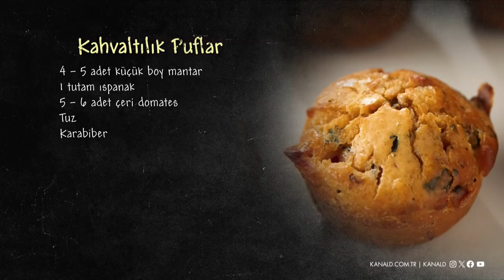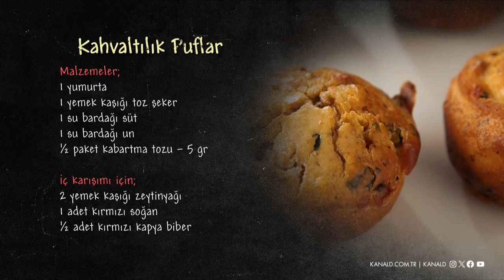Kahvaltılık Puflar | Arda'nın Mutfağı 191. Bölüm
Kahvaltılık Puflar

MALZEMELER

1 yumurta
1 yemek kaşığı toz şeker
1 su bardağı süt
1 su bardağı un
1/2 paket (5 gr) kabartma tozu

İç karışımı için;
2 yemek kaşığı zeytinyağı
1 adet kırmızı soğan
1/2 adet kırmızı kapya biber
4-5 adet küçük boy mantar
1 tutam ıspanak
5-6 adet çeri domates
Tuz
Karabiber